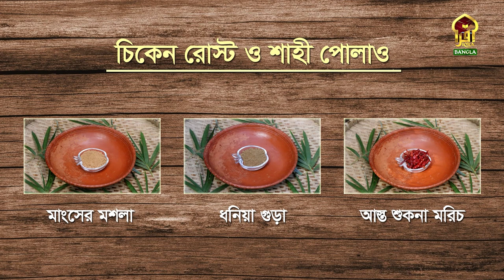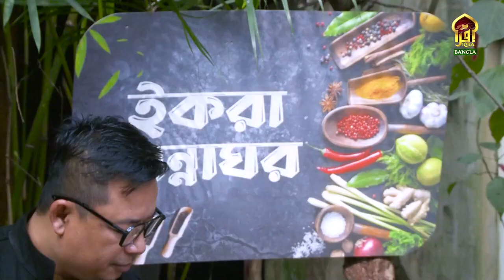Iqra Rannaghor II Season -03 II Episode - 01